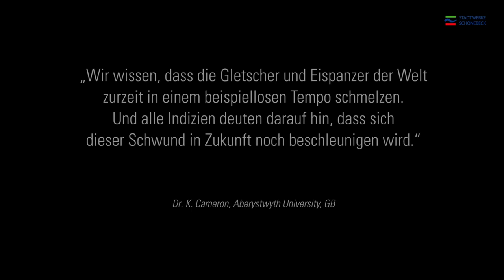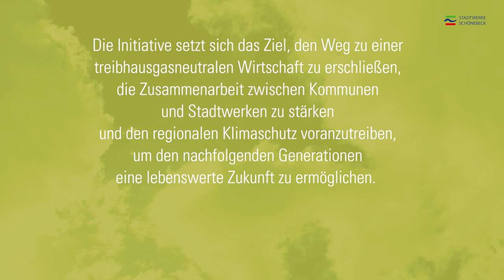Stadtwerke-Initiative Klimaschutz Stadtwerke Schönebeck